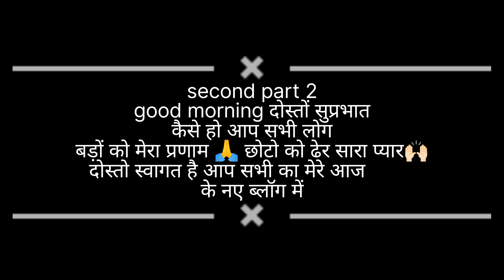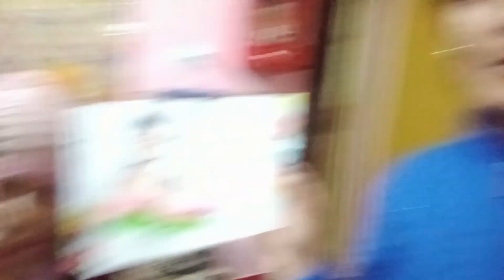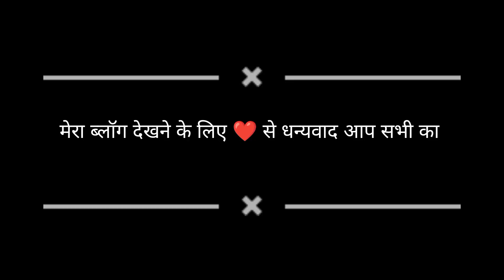आज तो चूख और चाऊमीन खा कर मजा आ गया 😍 ll pahadi lifestyle Vlogs ll Jyoti Bisht Vlogs ll uttrakhand